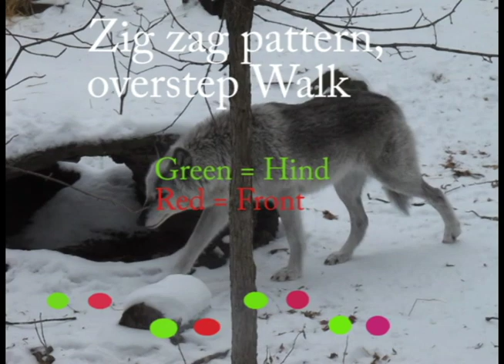Wolf overstep walk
Gray wolf (zoo) demonstrating the double opposite of the gait used in the previous otter video - this gait is same-side suspension (v. otter's diagonal) and overstep (v. otter's understep).  For more on this video, see luvhambo.wordpress.com.